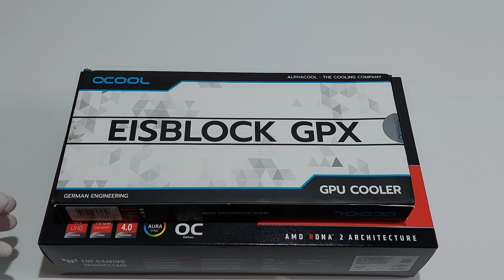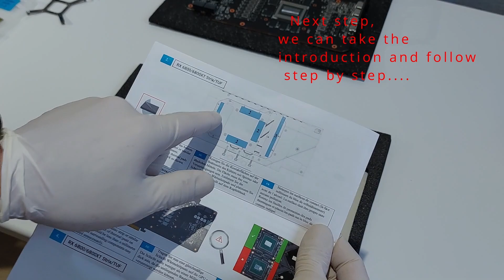🔥RX 6800 XT Install Water Cooling Alphacool Eisblock Aurora Acryl GPX-A Radeon 6800XT Strix/TUF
Hello everybody !!!
In this video we are building the AMD RADEON RX 6800xt TUF graphics card
to water cooling.
For this we use the GPU cooler:
Alphacool Eisblock Aurora Acryl GPX-A Radeon RX 6800/6800XT Strix/TUF with Backplate...
 Everything is included for the conversion, you only need tools.
 I hope this video can help some people !!!
I know there are a lot of videos like this out there...
Why not another one from me.. :)

After the instalation the temps are incredible low 🧊🧊🧊‼

📢 Game benchmark videos will also follow !!! 🔥

  With today's video I'll help you to building the AMD RADEON RX 6800xt TUF graphics card
to water cooling
 to "save" your GPU temps and make it look beter  at the same time!!! 👍

 📢 There are more PC crafting videos coming...

  If you have any questions, I'll be happy to answer them in the comments
 Because we are always happy to receive feedback from you (positive or negative).
I'm happy about comments, likes or even subscriptions!!! ✔

▶️Netzteil mit 12VHPWR 600 Watt Stecker be quiet Pure Power 12 M 1000 Watt⚡Einfach Unboxing & Review:
☑ 👉Sind das die richtige für dich❓ APNX FP-2 120mm Lüfter ARGB🌈Alternative PC Fans ❓ Mit REVERSE Funktion :

                     -- the Tools --

Phillips screwdriver
cutter knife
tweezers

                      -- The hardware  --

GPU  : AMD Radeon RX 6800 XT TUF oc
GPU cooler  : Alphacool Eisblock Aurora Acryl GPX-A Radeon RX 6800/6800XT Strix/TUF with Backplate
Wärmeleitpaste optional  :   ARCTIC MX-4